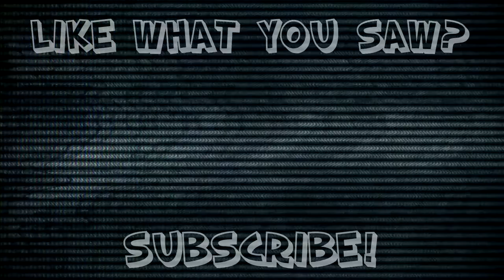Resident Evil 4: Mic Slap - #38 - Retro Millennia